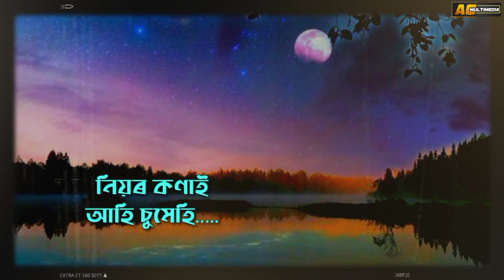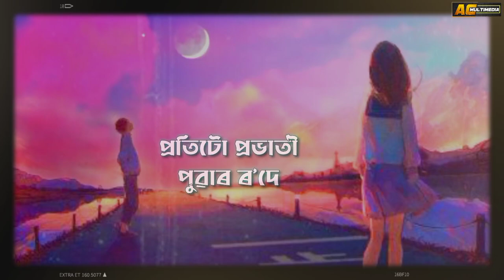UNMAAD || HIMANGSHU TALUKDAR || UDIT SAIKIA || ZUPITER || NEW ASSAMESE EDM SONG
Murchona Production Presents
Himangshu Talukdar's Unmaad

Audio credit::
Lyrics-- Himangshu Talukdar
Vocal-- Udit Saikia
Tune -- Himangshu Talukdar & Udit Saikia
Mix & Mastering-- Bikash Jyoti Kalita

Video credit::
Bitupon

Gfx:: Vishnu J Dutta

Special Thanks to Karpur Monjuri Talukdar & Partha Pratim Saikia & Udit Saikia

Media partner::
The Youths Mind